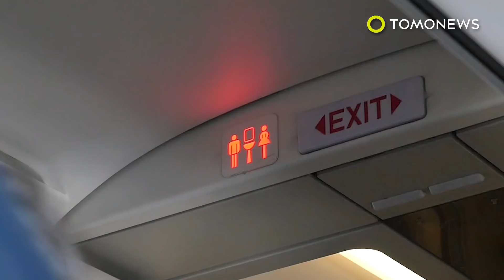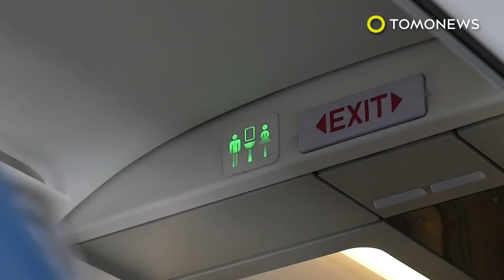American passenger who can't wipe coming back to Taiwan - TomoNews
TAIPEI — Eva Air is readying itself again for the supersized 'Murican who traumatized a Taiwanese flight attendant by forcing her to wipe his truck-sized behind, according to Taiwan News.